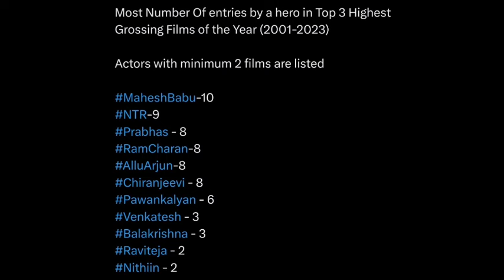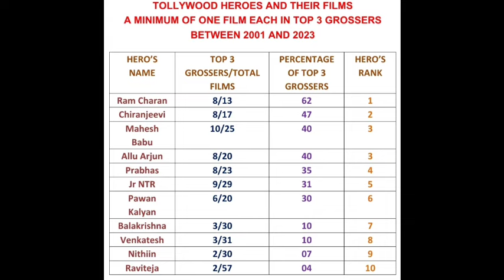రామ్ చరణ్ కింగ్ ఆఫ్ టాలీవుడ్, 2001-2023 ప్రతి సంవత్సరం టాప్ 3 గ్రాసర్స్ ఆధారంగా | Ram Charan King